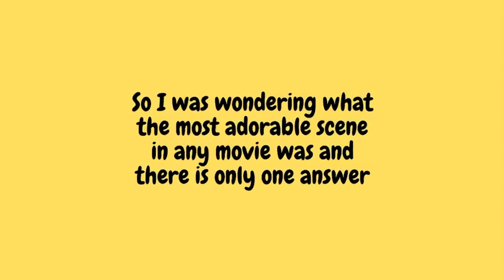The most Adorable Scene in any Movie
No scene comes close to this scene in terms of levels of adorableness